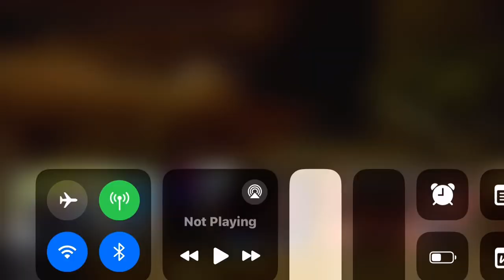Girls Throwing Up